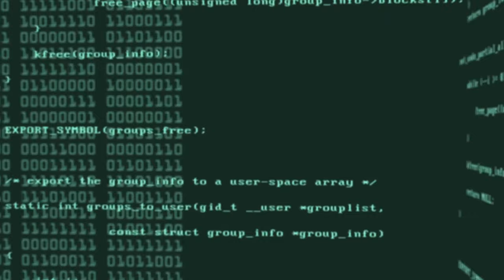Follow me...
This is a promotional movie trailer I made for my Twitch Channel.

- FOLLOW HERE ROAD TO 100 FOLLOWERS

thankmas stream is coming on the 12th of December.